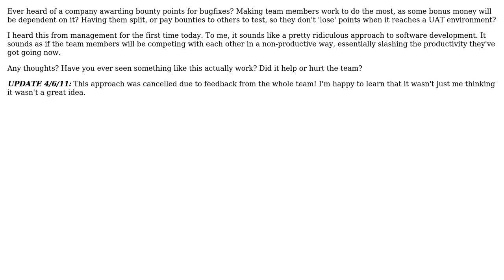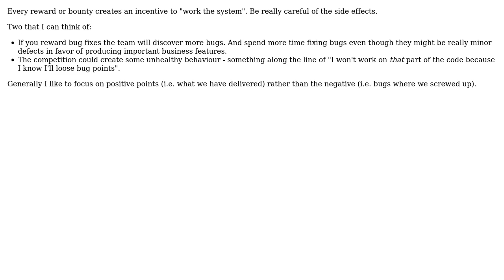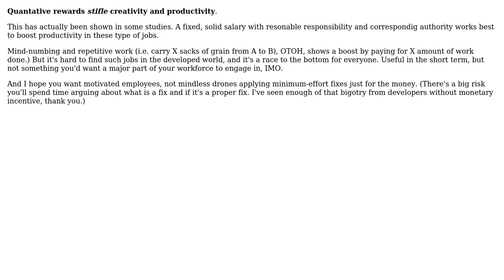Software Engineering: Bounty points for fixing bugs? (4 Solutions!!)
Software Engineering: Bounty points for fixing bugs?

With thanks & praise to God, and with thanks to the many people who have made this project possible! | Content (except music & images) licensed under CC BY-SA | Music | Images & others | With thanks to user whatsisname user SLaks user reallyJim user Macke user gnat and the Stack Exchange Network Trademarks are property of their respective owners. You are responsible for your own actions.